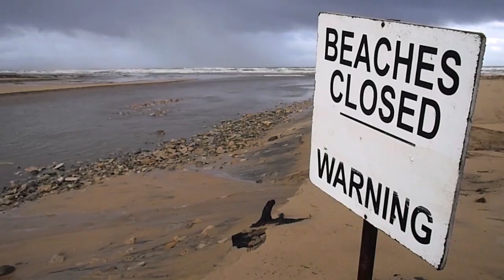Bonza Bay River bursting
Bonza Bay River opening to the sea again.